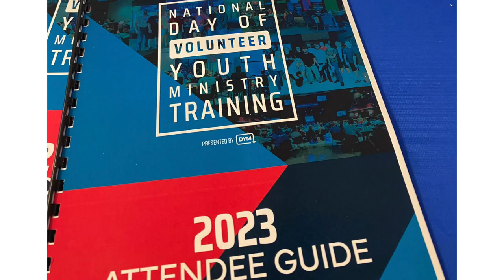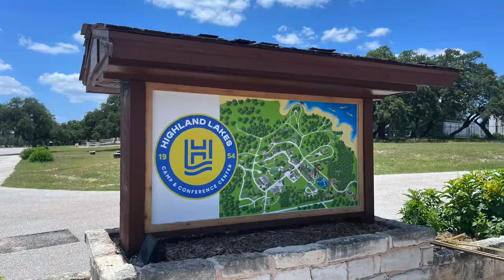Highland Lakes Camp 2023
Highlights of great things going on at Highland Lakes Camp.